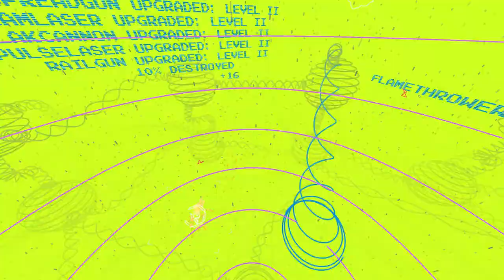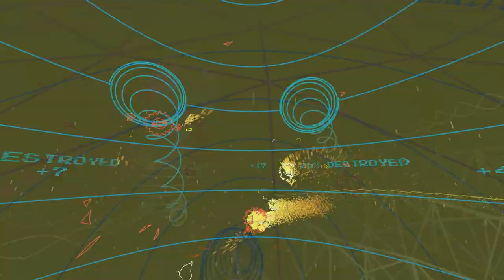sphereFACE Story Trailer